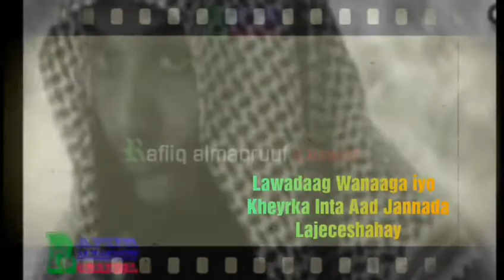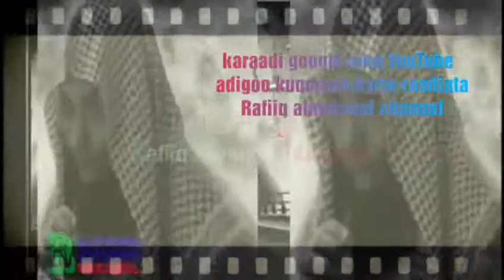Qiso, Hadu ilaah hanun kularabo daawo illaa dhamadka😓😎